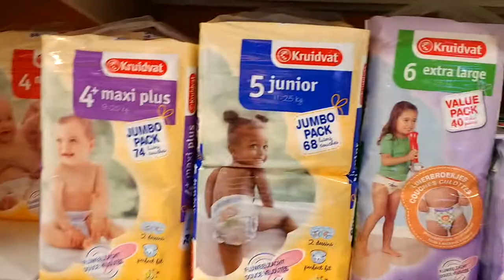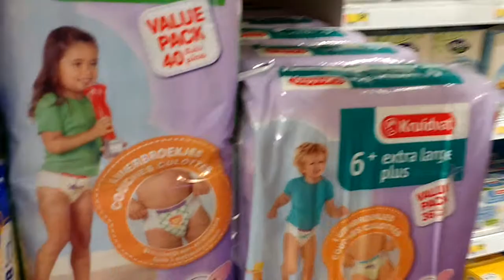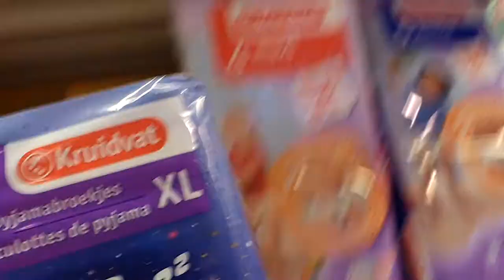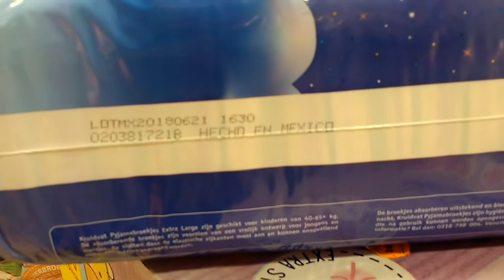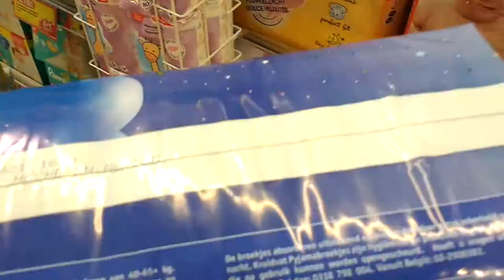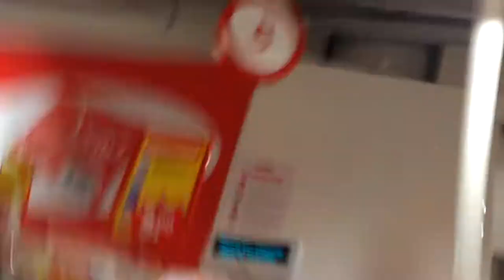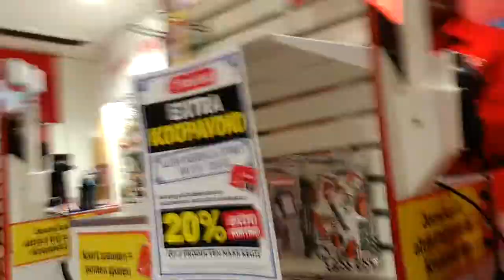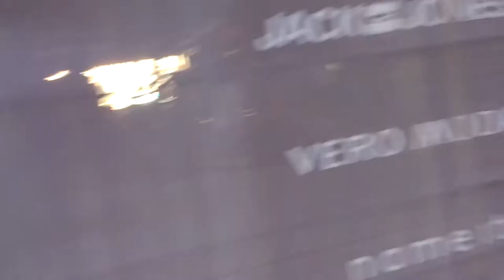Comprando pañales Pyjamabroekjes en Kruidvat [Ámsterdam, Países Bajos]